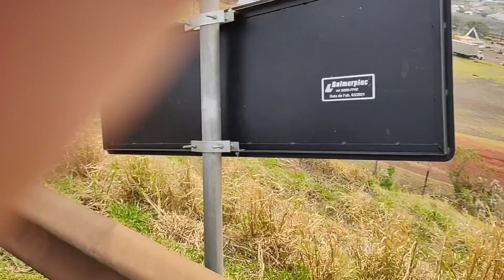OLHA O QUE ACONTECEU COM O FUSCA FOGUETE NA RODOVIA!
No vídeo de hoje passamos um susto com o foguete, que é meu fusca ano 1986 última série, estavamos indo para a cidade de Maringá e levei esse susto com o foguete e tivemos que parar na rodovia mesmo para resolver.

Para envios, esta é a minha caixa postal:
JULIA NORBIATO